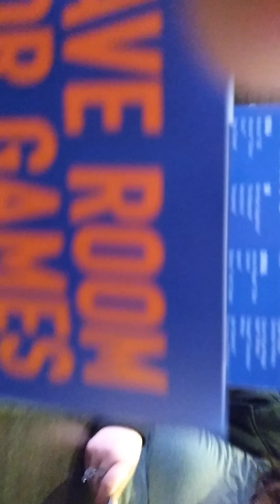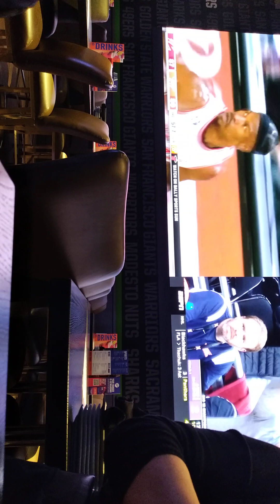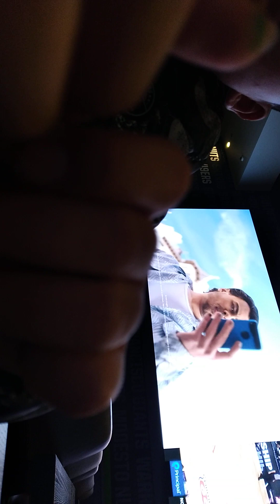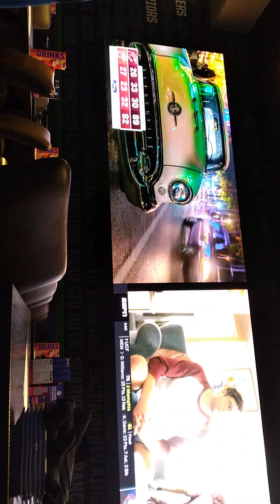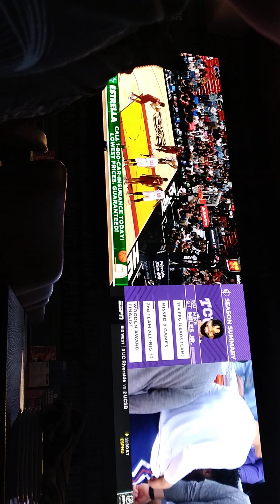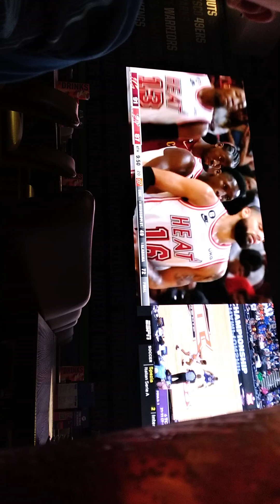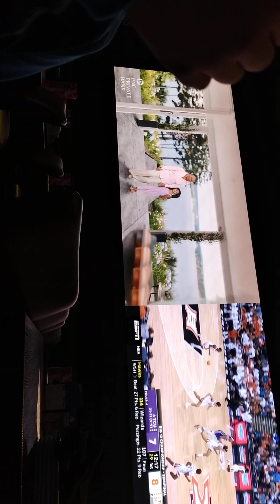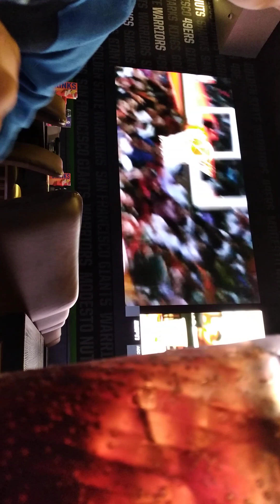watch i move